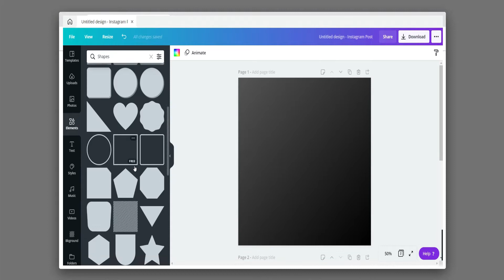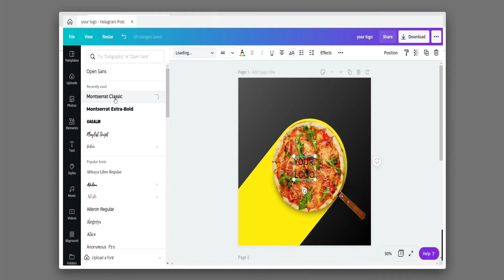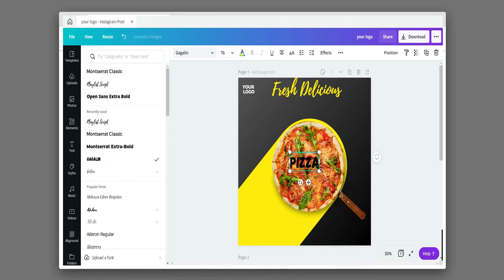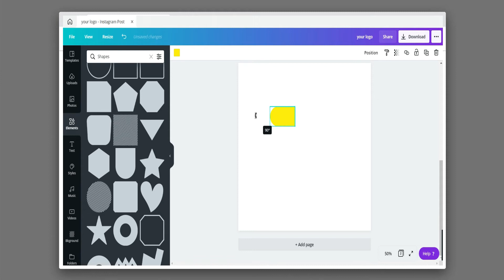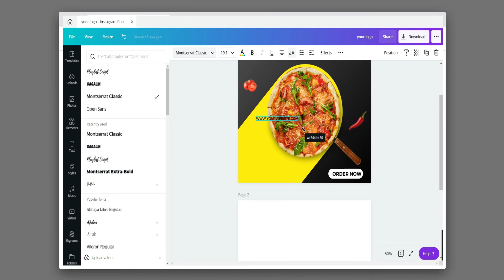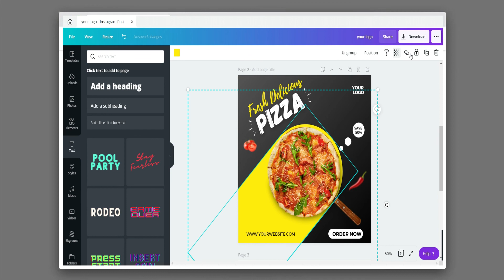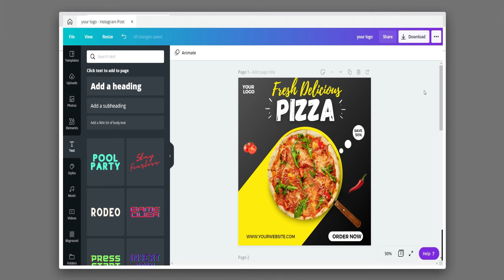Instagram post design | social media banner design in canva | Tutorial | Designtalk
In this video, I'm gonna show you How To Make Instagram post ads In Canva so, watch this full tutorial.

DESIGN TALK - ANY-BODY CAN DESIGN